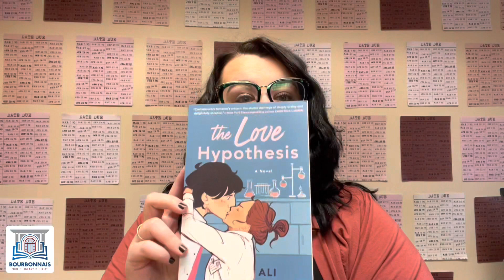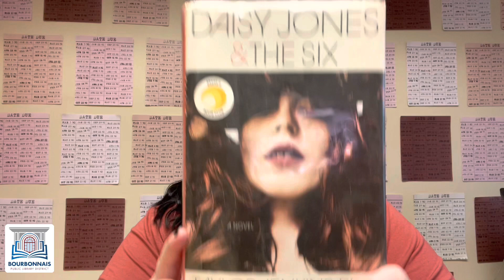Top Reads 2021 Episode 2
2021 has been a great year for reading!  In the second of three installments, Eric, Alexa, and Katey share their top reads of the year.